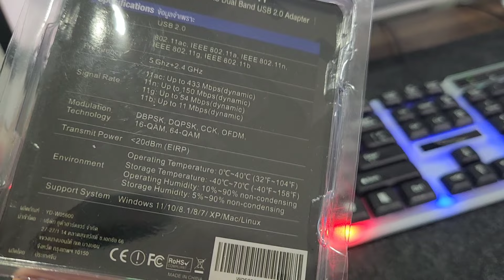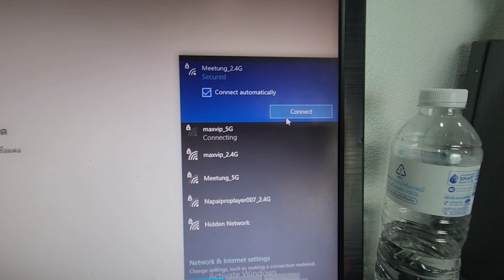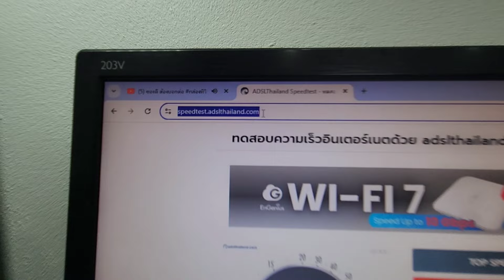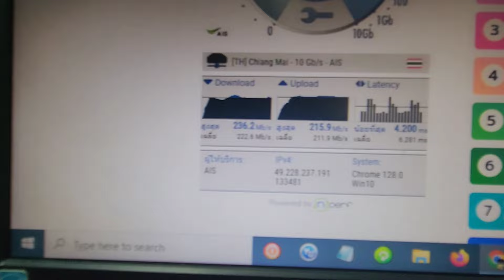รีวิว ตัวรับสัญญาณ Wifi แบบ USB เสียบปุ๊บ ติดปั๊บ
รีวิว ตัวรับสัญญาณ Wifi แบบ USB เสียบปุ๊บ ติดปั๊บ เร็วและแรง

แนะนำ ตัวรับสัญญาณ WIFI ดีๆ ครับ
**YOUDA USB WIFI 5G ใหม่ล่าสุด! ! รองรับ WIFI 5G / 2.4G

**ตัวรับ WIFI USB 5.0GHz / 600Mbps รองรับคลื่นสัญญาณ 2.4G +5.0G มีทั้งรุ่นมีเสา

**รุ่นใหม่ USB WIFI 2.4GHz+5GHz ไดร์เวอร์ในตัว

**ตัวรับสัญญาณ ไวไฟ USB Wifi รับได้ทั้งความถี่ AC 2.4 GHz และ 5 GHz

Facebook Fanpage : Maxtime รีวิวทุกเรื่อง